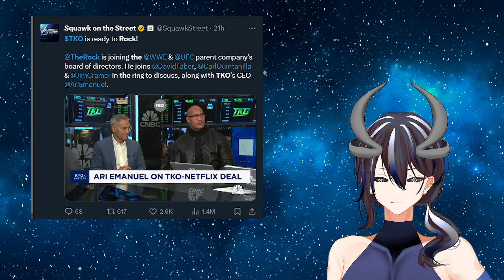Two V-Tubers predict the royal rumble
Wanted to try something different and post this before the rumble this Saturday/Sunday. I plan on doing more videos like this this year as a way to keep my channel filled with content without streaming.

- - - \\Collaborators// - - -
Morphy

                                                 - - - \\Introductions// - - -
Hey Delicious, It's me your personal boytoy incubus Tommie Darkstar and I hope to make you feel better. My goal is to make every one of you smile when you tune in for my shenanigans, whether it be stupid bits or intimate moments, I promise nothing but pure satisfaction. Hope you enjoy :)

                                                 - - - \\Chat Guideline// - - -
Please be civil and respectful to one another in chat, keep backseat gaming to a minimum, promotions are not allowed and political discourse and hate speech of any kind will result in a ban.

Miscellaneous Art from Okumono